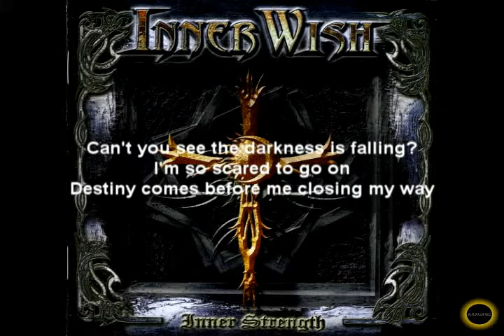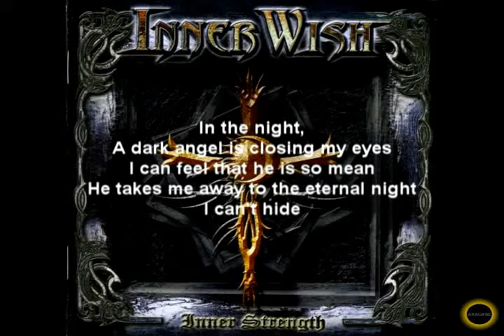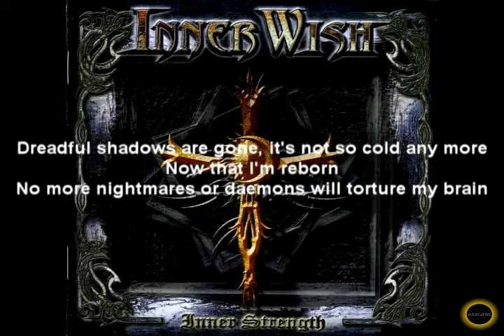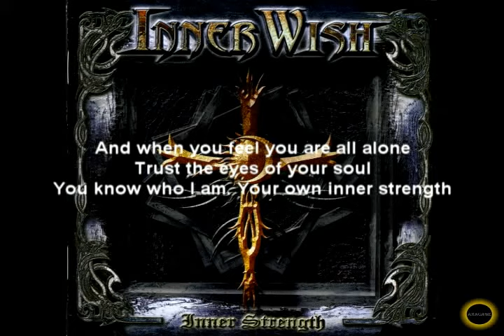InnerWish - Inner Strength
Band - InnerWish. Album - Inner Strength. Song - Inner Strength.

Lyrics:

Can't you see the darkness is falling?
I'm so scared to go on
Destiny comes before me closing my way
I'm shivering, I'm closing my eyes not see
Why my heart is getting cold
Terrible shadows surround me there is no way out

A dark angel is closing my eyes
I can feel that he is so mean
He takes me away to the eternal night

When the fear siege your heart
I'll be there by your side
In the dark I'm the leading light.
And when you feel you are all alone
Trust the eyes of your soul
You know who I am. Your own inner strength

Trembling lights starts spreading around
Now I know I must fight
I believe I can change my fate if I try
Dreadful shadows are gone, it's not so cold any more
Now that I'm reborn
No more nightmares or daemons will torture my brain

In the light the dark angel is loosing his power
He can feel that I'll win
Joyful voices are calling me back to life